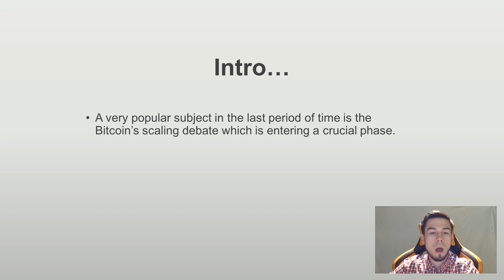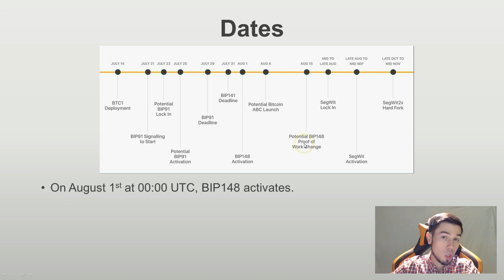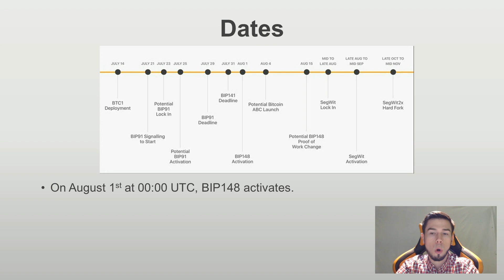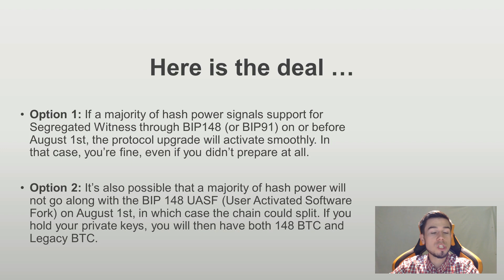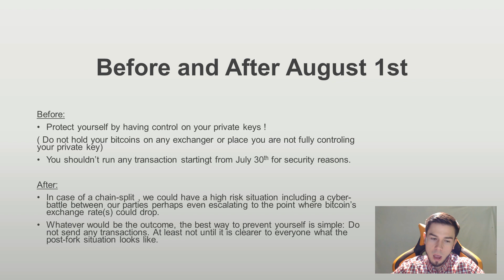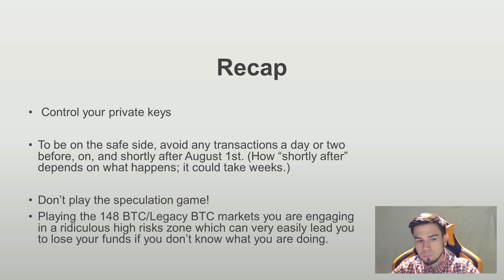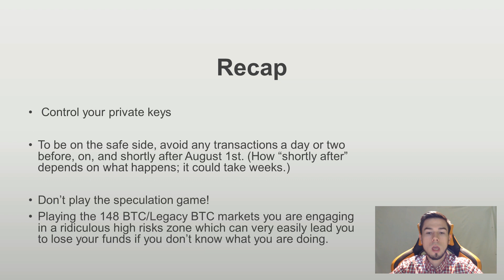Will Bitcoin Fork? Protection For August 1st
In the following video I have presented a few ways to protect yourself from the August 1st event, take action sooner then wasting money!

Bitcoin Fork , Segwit2x BIP148